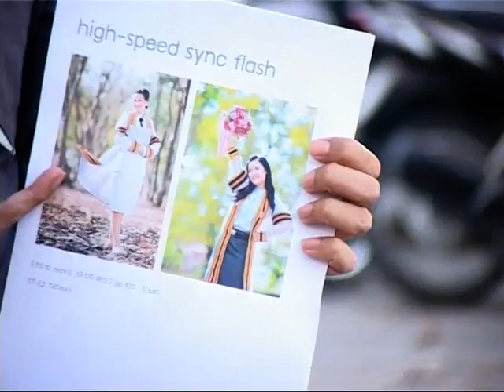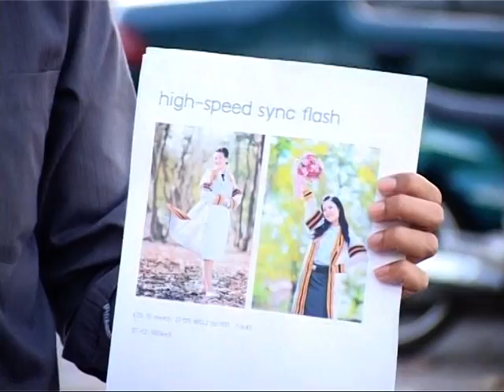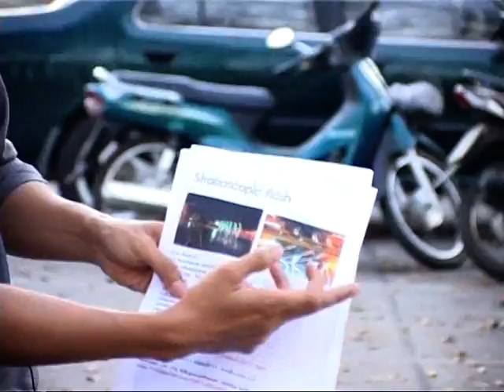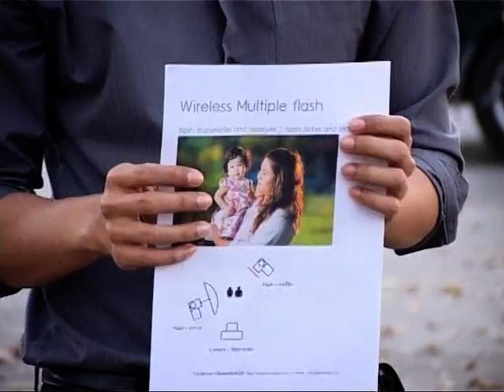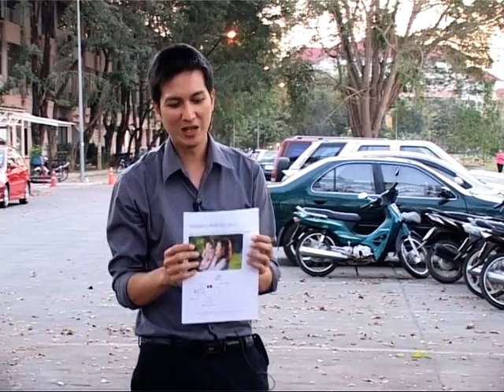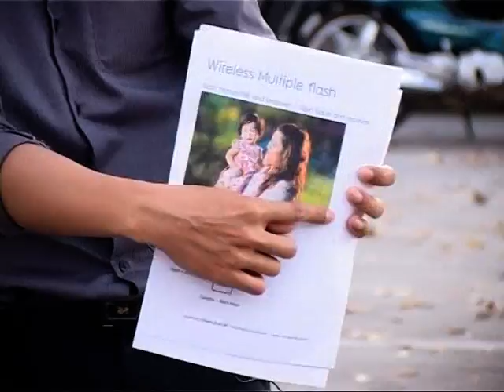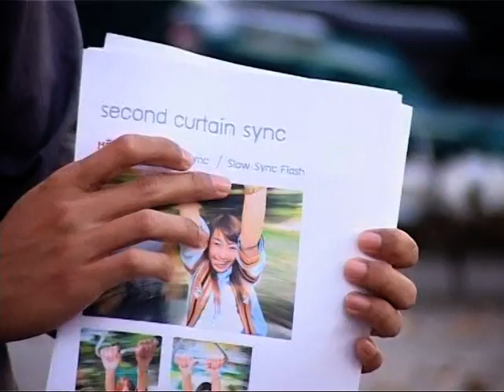Flash Photography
Flash Photography and Night Picture by Kittisak
เรียนรู้การถ่ายภาพด้วยแฟลช และการถ่ายภาพกลางคืน กับ โปรโก้ กิตติศักดิ์ แย้มกลีบบัว